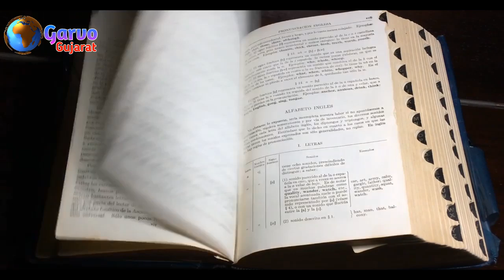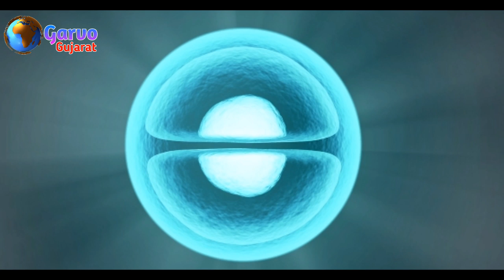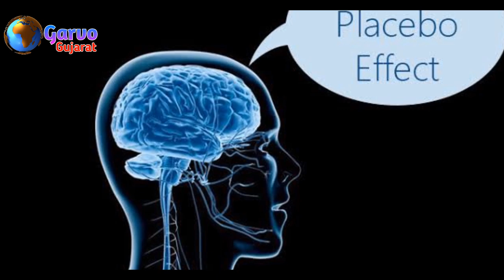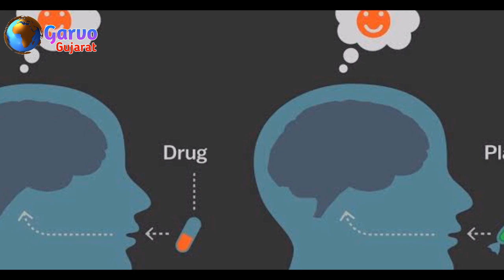ભગવાન vs વિજ્ઞાન મોટું કોણ ? ઉપર પ્રશ્ન ઉઠાવવા વાળા ને આ વીડિયો જરૂર જોવો જોઈએ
in this video i am share a knowledge of what is god ? and some information about god and does God exist and god vs science  who is bigger ? in gujarati language. all reaserch own by me and voice over by me

આપ સૌ મિત્રો ને ખાસ વિનંતી કે અમારા હિન્દી ચેનલ ને પણ જરુર થી સબસ્ક્રાઈબ કરજો

Garvo Gujarat